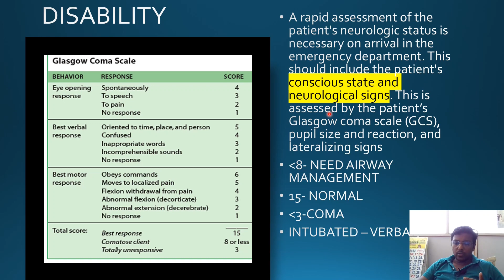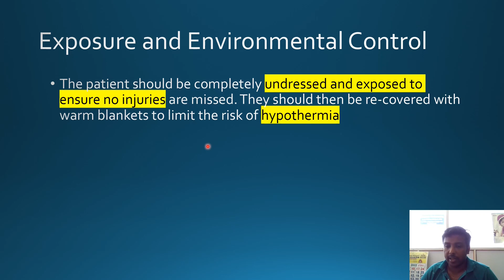PRIMARY SURVEY DISABLITY AND EXPOSURE E$D TAMIL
This video is educational purpose for under graduate and post graduate medical students. based on SRB'S manual general surgery book am teaching  . i am DR. Basker Mch plastic surgery working in TVMCH ,TIRUNELVELI, TAMILNADU, INDIA. Dr.Basker's view teaching for MBBS and MS and NURSING students in tamil

Triage is the prioritization of injured or sick individuals based on their need for emergency treatment. Each organization will have their own triage system, which often includes color-coded categories. Triage may be used to meet an organization's short or long-term needs to help determine who gets care first.

What are the 3 categories of triage?
The triage scale consists of 3 levels: category 1 (immediate), category 2 (urgent), and category 3 (non-urgent).

What is triage color code?
RED: (Immediate) severe injuries but high potential for survival with treatment; taken to collection point first. YELLOW: (Delayed) serious injuries but not immediately life-threatening. GREEN: (Walking wounded) minor injuries
primary survey:
 Airway with cervical spine precautions /or protection.

This assessment is of the patency of the patient’s airway. It is assessed by asking a question. If the patient can speak coherently, the patient is responsive, and the airway is open.

Perform either a chin lift or jaw thrust if airway obstruction is identified, although a jaw thrust is preferred if cervical spine injury is suspected.

Chin lift by placing the thumb underneath the chin and lifting forward.

Jaw thrust by placing the long fingers behind the angle of the mandible and pushing anteriorly and superiorly.

Foreign bodies, secretions, facial fractures, or airway lacerations are also sought out. If there is a foreign body, it should be removed. If there are other causes of obstruction, a definitive airway should be established, whether through intubation or the creation of a surgical airway such as cricothyroidotomy. During these evaluations and possible interventions, caution is necessary to ensure that the cervical spine is immobilized and maintained in line.

B: Breathing and Ventilation

This assessment is performed first by inspection. The practitioner should look for tracheal deviation, an open pneumothorax or significant chest wounds, flail chest, paradoxical chest movement, or asymmetric chest wall excursion. Then, auscultation of both lungs should be conducted to identify decreased or asymmetric lung sounds. Decreased lung sounds can be a sign of pneumothorax or hemothorax. This, combined with either tracheal deviation or hemodynamic compromise, can signify a tension pneumothorax that should be treated with needle decompression followed by a thoracotomy tube placement. Open chest wounds should be covered immediately with a bandage taped on three sides to prevent the entry of atmospheric air into the chest. If the bandage is taped on all four sides, it may create a tension pneumothorax.

C: Circulation with hemorrhage control

Adequate circulation is required for oxygenation to the brain and other vital organs. Blood loss is the most common cause of shock in trauma patients.

This is evaluated by assessing the level of responsiveness, obvious hemorrhage, skin color, and pulse (presence, quality, and rate).
Any obvious hemorrhaging should be controlled by direct pressure if possible and, if needed, by applying tourniquets to the extremities. Pale or ashen extremities or facial skin is a warning sign of hypovolemia. Rapid, thready pulses in the carotids or femoral arteries are also of concern for hypovolemia.

It is important to remember that up to 30% loss of blood volume can occur before reducing blood pressure. But, the pressure may remain within normal limits after significant blood loss, especially in children

D: Disability (assessing neurologic status)

A rapid assessment of the patient's neurologic status is necessary on arrival in the emergency department. This should include the patient's conscious state and neurological signs.
E: Exposure and Environmental Control

The patient should be completely undressed and exposed to ensure no injuries are missed. They should then be re-covered with warm blankets to limit the risk of hypothermia.